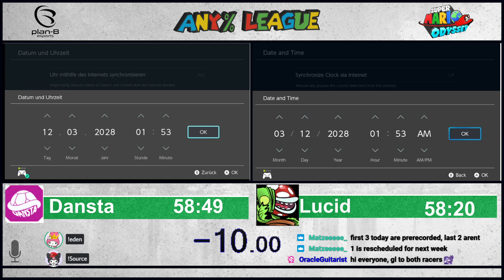Dansta2106 vs Lucid | SMO Any% League Round 8